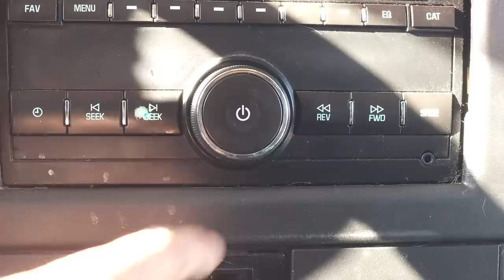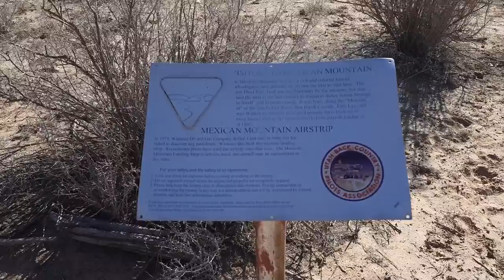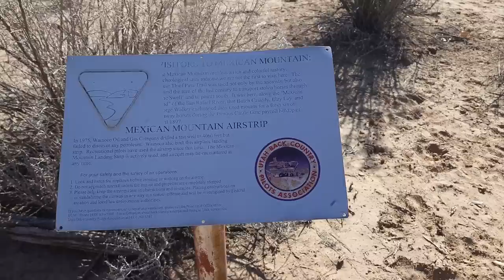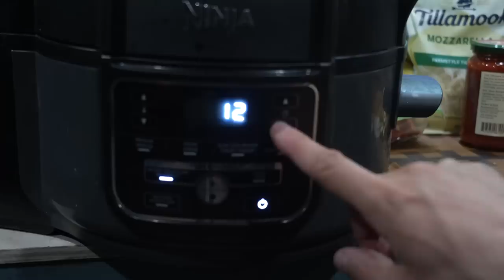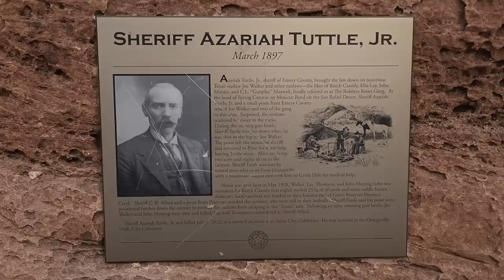Van Life Utah - Swell Times in the Swell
Exploring the San Rafael Swell with Rocko.